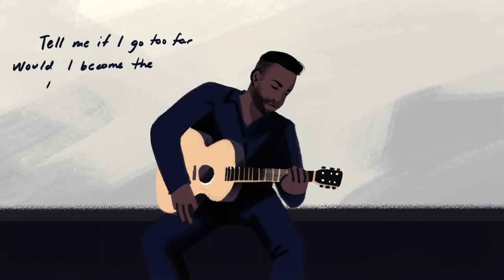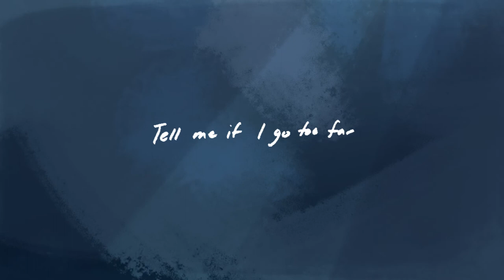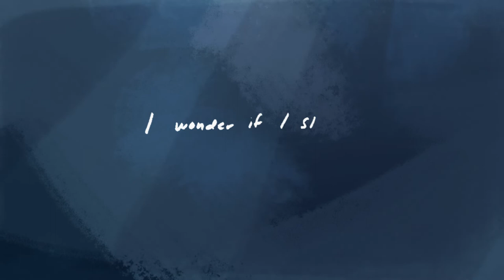"Stay" feat. Gary Clark Jr. by Abraham Alexander (official lyric video)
"Stay" feat. Gary Clark Jr. by Abraham Alexander
animation: Mary Vertulfo